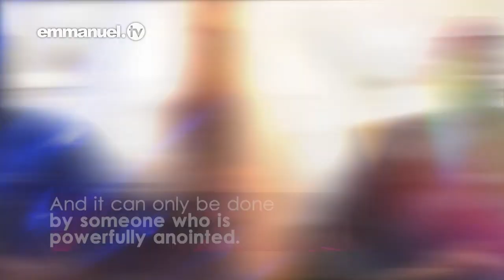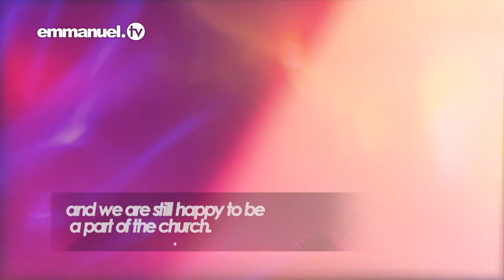¡UN HOMBRE DE EXTRAORDINARIA GRACIA Y FORTALEZA!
En otra compilación de Mis Momentos T.B. Joshua más personas testifican de la abundancia de la gracia de Dios en la vida de Su fiel siervo, T.B. Joshua, gracia que le permitió al Profeta realizar proezas extraordinarias en el nombre de Jesucristo. ¡Serás intrigado, inspirado e influenciado por los relatos sobre la vida de esta fenomenal persona!